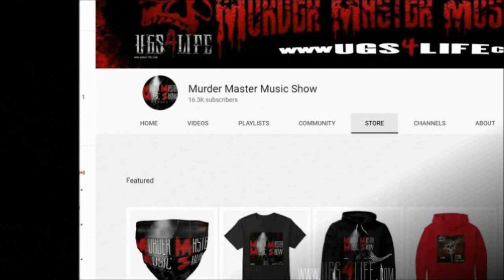DJ Fire on Bringing Something Evil Back After Suicide Attempt| I've Been Seeing Things Ever Since